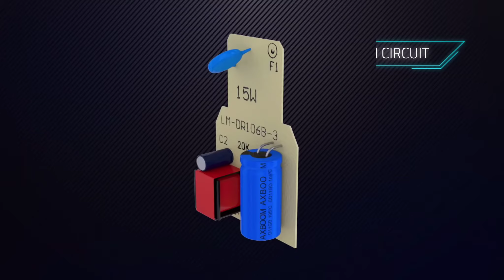LED Lights, Seiling Fan Advertising Video || Make tv Ads in Low Price (3)